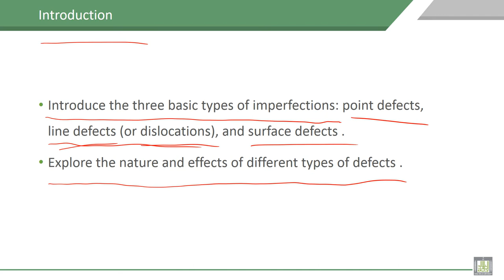Material Science - 1 | C4-L2 | Introduction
Explain the importance of studying this chapter with discuss of types of defects